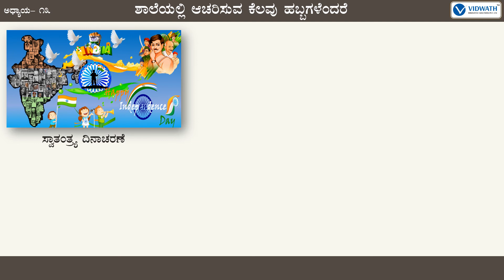KANNADA: Habba Bantu Habba Completed